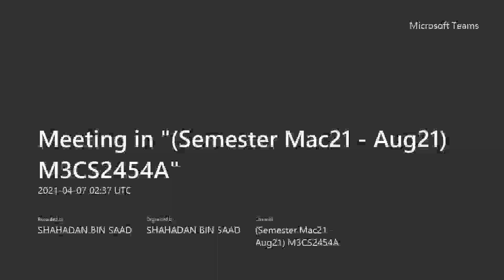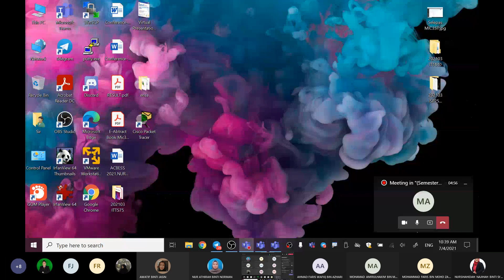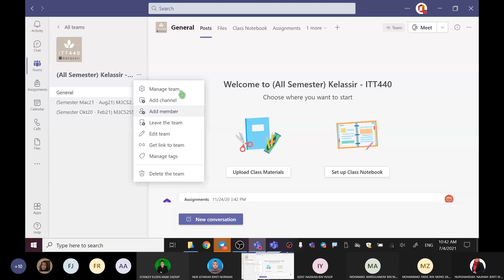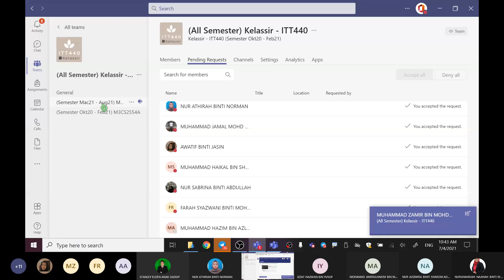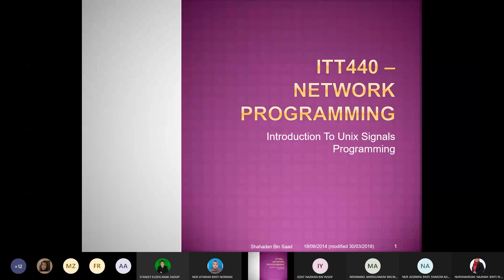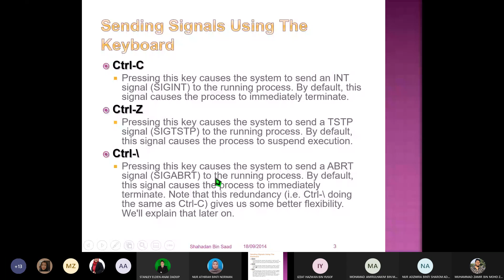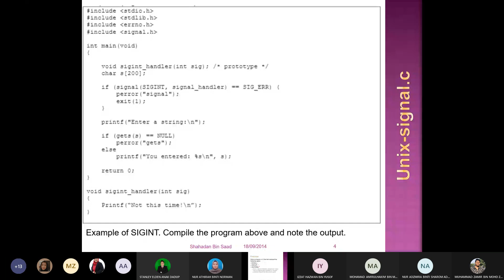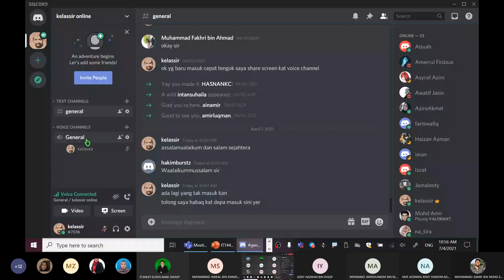SEM202103 xxvii - ITT440 Lab Work 2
Week 02
7 April 2021
10:00 am - 12:00 pm

Meeting in  Semester Mac21   Aug21 M3CS2454A  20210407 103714 Meeting Recording.mp4